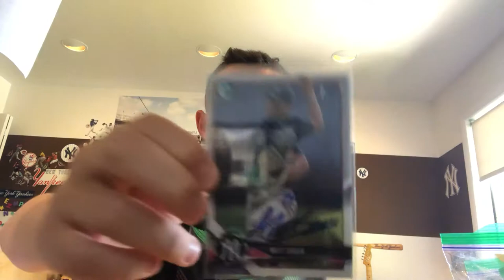Tri-City ValleyCats vs. Staten Island Yankees IP Autograph Recap from 6/24/18